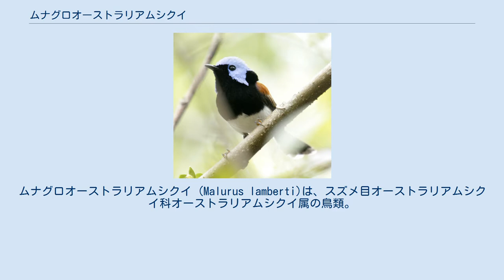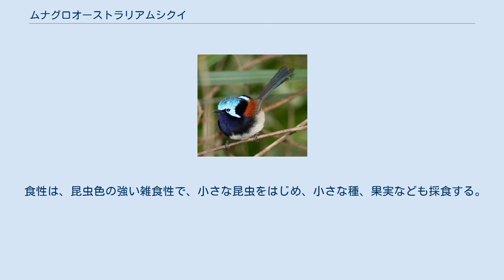ムナグロオーストラリアムシクイ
ムナグロオーストラリアムシクイ (Malurus lamberti)は、スズメ目オーストラリアムシクイ科オーストラリアムシクイ属の鳥類。
 オーストラリア（ただし、ヨーク岬半島、西オーストラリア州南部、ビクトリア州のほぼ全域、タスマニア島を除く） 全長13〜14cm。
 繁殖期のオスは頭部および耳羽は光沢のある青色。
胸から首の後ろにかけては黒色だが、光の加減により濃紺色に見えることがある。
腹部は白色、尾羽は青色、肩羽が栗色で、翼は褐色。
くちばしは黒色。
非繁殖期のオスおよび繁殖に参加しないオスはメスに似るがくちばしは黒色。
 メスは亜種により差があるが、基亜種は背面、尾羽、頭部は褐色で、尾羽には少し青みがかる。
腹面はオフホワイトである。
アイリングは濃い栗色で、くちばしは濃いピンク色もしくは濃い栗色。
 雌雄ともに脚は黄土色。
 食性は、昆虫色の強い雑食性で、小さな昆虫をはじめ、小さな種、果実なども採食する。
 家族を基本にした5羽程度の群れで行動し、繁殖は群れで共同して行う。
 5亜種に分けられる。
 ケープヨークオーストラリアムシクイ、ウスアオオーストラリアムシクイおよびアオムネオーストラリアムシクイに酷似する。